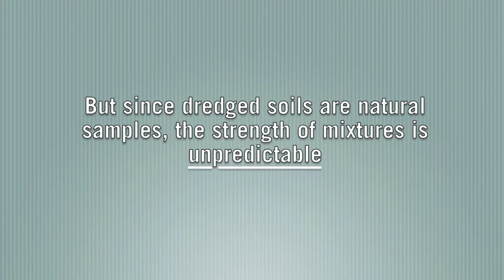Kanako Toda: Representing Japan for the 2017 SIYSS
Ms. Kanako Toda of Hokkaido University will be one of the two Japanese representatives in the upcoming Stockholm International Youth Science Seminar (SIYSS) to be held in Stockholm, Sweden in December 2017. Her research focuses on turning Industrial Waste into Construction Resources and Materials, through which she hopes to help solve environmental contamination.